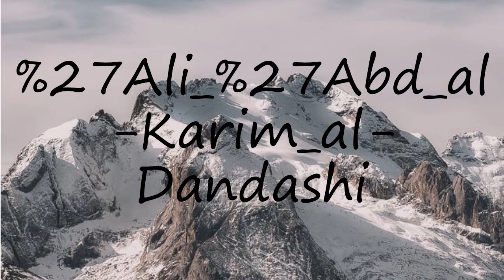How to pronounce Ali 'Abd al-Karim al-Dandashi?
How to pronounce Ali 'Abd al-Karim al-Dandashi? say Ali 'Abd al-Karim al-Dandashi! How to say Ali 'Abd al-Karim al-Dandashi. How to pronounce Ali 'Abd al-Karim al-Dandashi correctly.  Learn the pronounciation Ali 'Abd al-Karim al-Dandashi! Expand your vocabulary, learn Ali 'Abd al-Karim al-Dandashi word. Use this free pronunciation guide to practice words at a time. Learn for free. Thank you for viewing, please like or subscribe! hoe om te sê, si të thuash, እንዴት እንደሚናገር, wie sagt man, comment dire, come dire, como dizer, как сказать, nasıl denir, cómo decir, 怎么说,